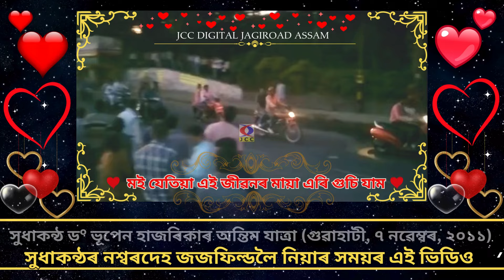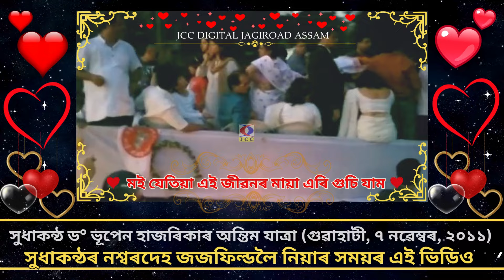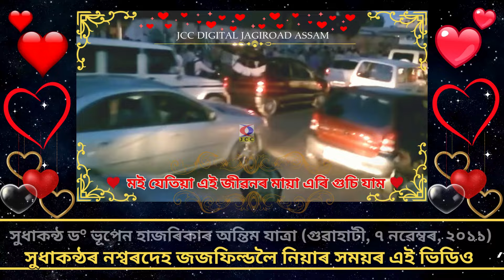মই যেতিয়া এই জীৱনৰ মায়া এৰি গুচি যাম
সুধাকন্ঠৰ নশ্বৰদেহ জজফিল্ডলৈ নিয়াৰ সময়ৰ এই ভিডিও, তাৰিখ:- (৭ নৱেম্বৰ, ২০১১, কছাৰী ঘাট,গুৱাহাটী)